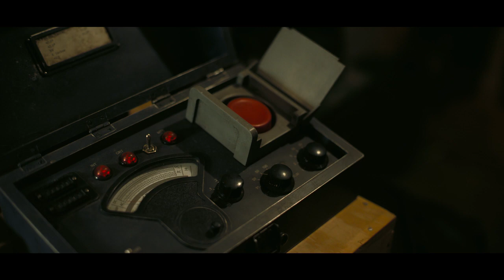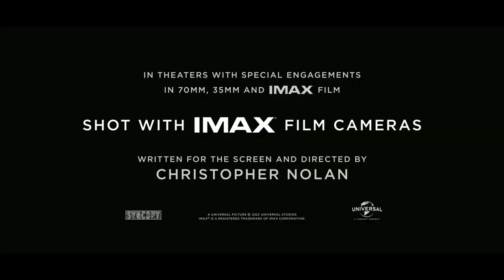Oppenheimer | Official Trailer | Cillian Murphy, Matt Damon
Oppenheimer is only in theaters 7 21 23.